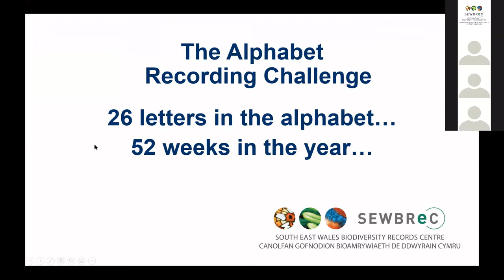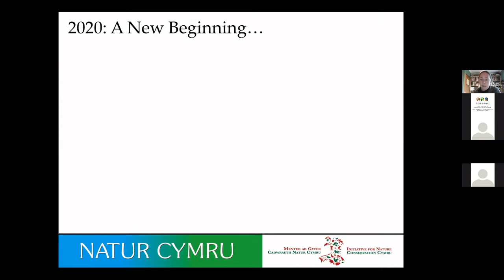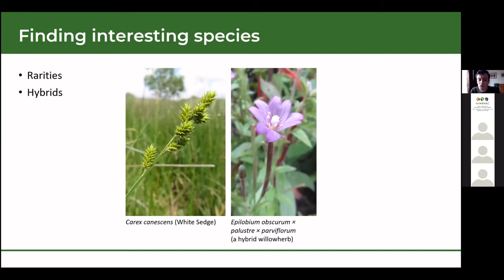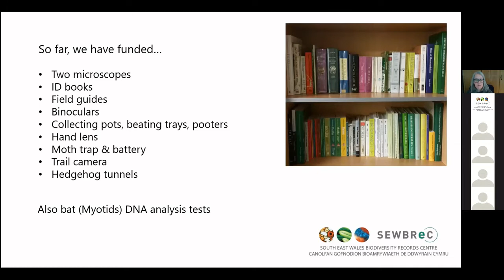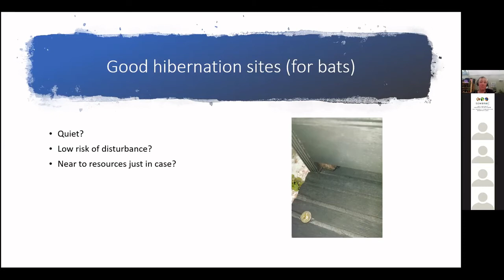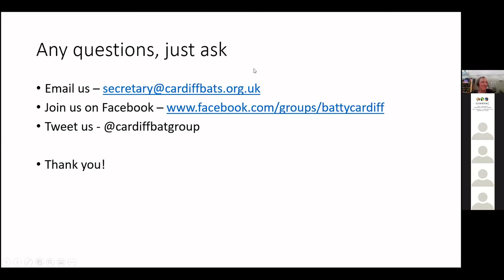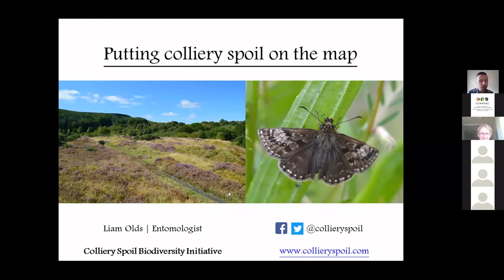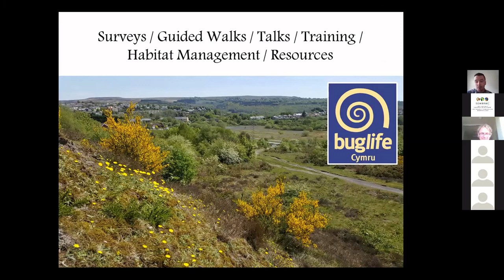Soapbox Sessions (various speakers)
The Soapbox Session from the Gwent-Glamorgan Recorders' Forum 2021, held online on Saturday 16th January 2021. Talks included are:
00:00 The Alphabet Recording Challenge (David Slade, SEWBReC)
06:12 Natur Cymru (Lizzie Wilberforce, Initiative for Nature Conservation Cymru)
11:15 Detailed site-based recording (David Barden, Glamorgan Botany Group)
16:46 SEWBReC Recorders Grant (Rebecca Wright-Davies, SEWBReC)
24:10 Late Night Bat Accumulations (Alex Wilson, Cardiff Bat Group)
31:23 South Wales Otter Trust (Lee Jenkins, SWOT)
42:20 Putting colliery spoil on the map (Liam Olds, Colliery Spoil Biodiversity Initiative)